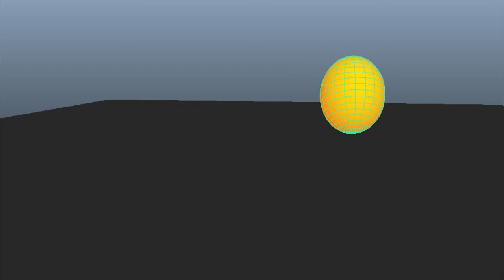Bouncing Balls in Maya- Sad, Angry, Happy